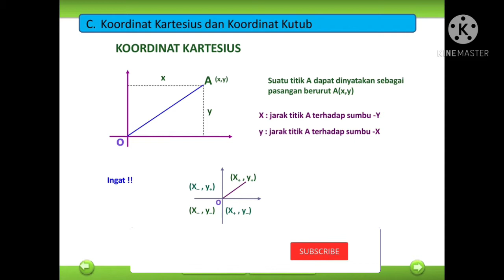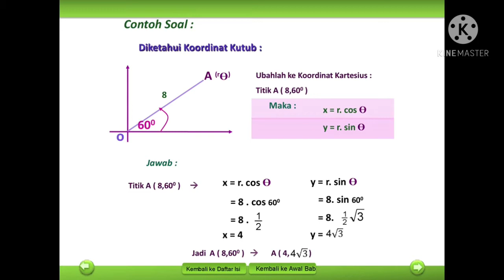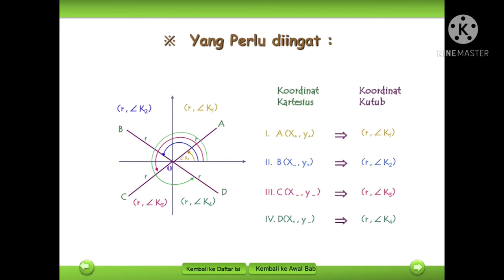(TRIGONO 3) KOORDINAT KUTUB DAN KARTESIUS II Cara Mudah Menentukan Koordinat Kutub Dan Kartesius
Salam sejahtera bagi kita semuanya.
Om Swastiastu, Namo Buddhaya,
Salam kebajikan
Rahayu...Rahayu... Rahayu...

Pada video ini akan dibahas tentang koordinat kutub dan koordinat kartesius pada materi pembelajaran trigonometri. Sebelum mempelajari materi tentang koordinat kutub dan kartesius, ada baiknya  mengerti dan memahami terlebih dahulu materi sebelumnya yang disajikan pada video materi sebelumnya sebagai berikut :

FACEBOOK Official !
Makasih